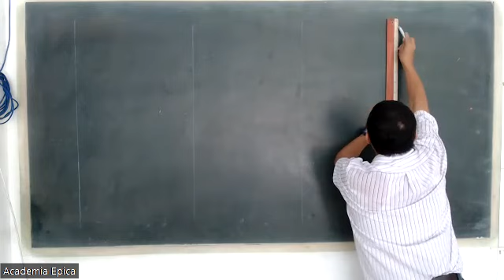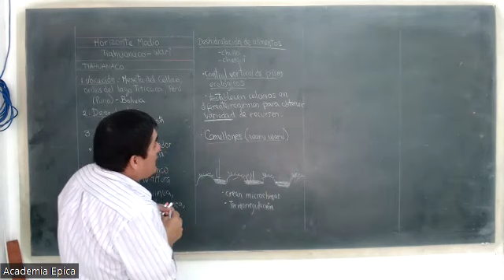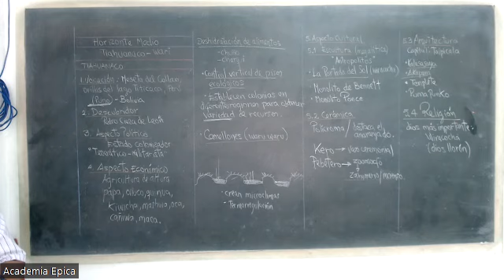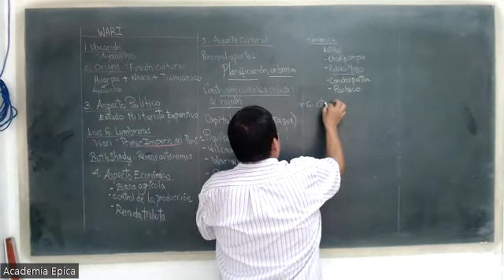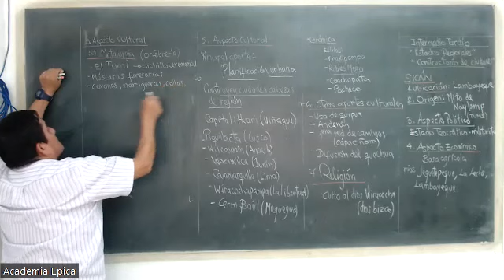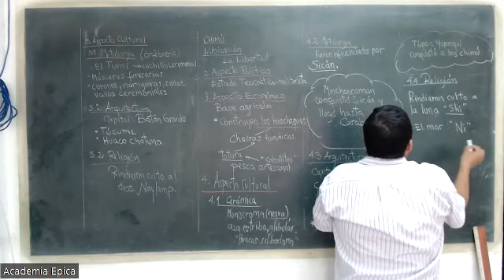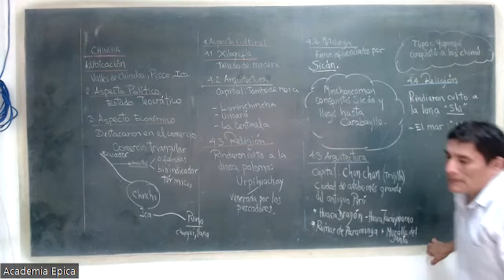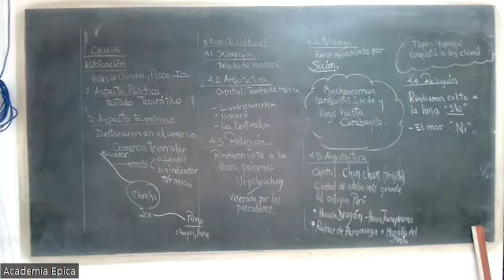HISTORIA DEL PERU - HORIZONTE MEDIO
¡Nuevos inicios de ciclo a partir de de 10 de Junio!
🟣 ¿No nos conoces? ¿No te sientes bien en tu academia que estás? ¿Cansado de los profesores que no te escuchan? ven a nuestras clases gratuitas
🟣 Clases presenciales y virtuales.
🟢 La mejor plana docente
🟣 Sede en Comas
🧠 Logros Épicos
☑ Muchos ingresantes en poco tiempo a (UNI UNMSM UNAC UNALM UNFV unt UDEP UNSA UNSAAC UNHEVAL UNCP UNC etc.)
☑ Ingresantes en los primeros puestos.